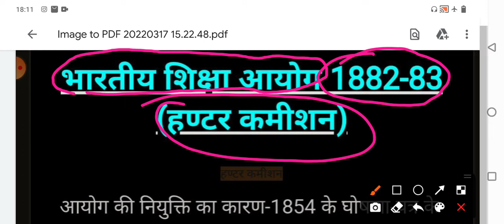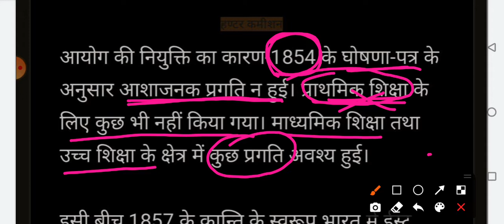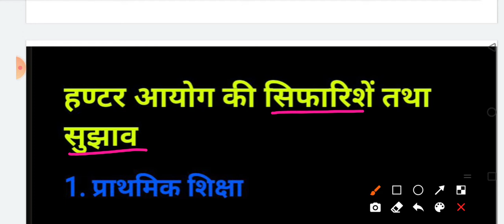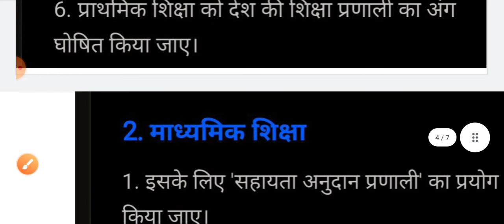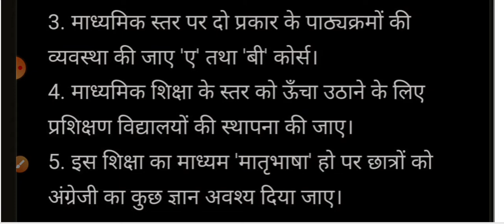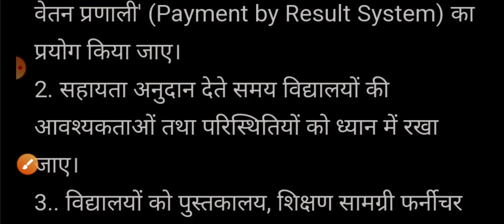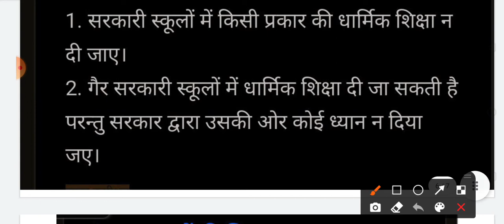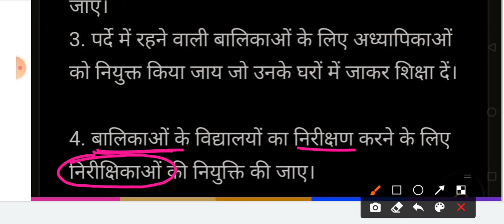Hunter education Commission#हंटर आयोग#हंटर कमीशन#हंटर शिक्षा आयोग#Ugc net jrf paper1unit10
Hunter education Commission
हंटर आयोग
हंटर कमीशन
हंटर शिक्षा आयोग
Ugc net jrf paper1unit10